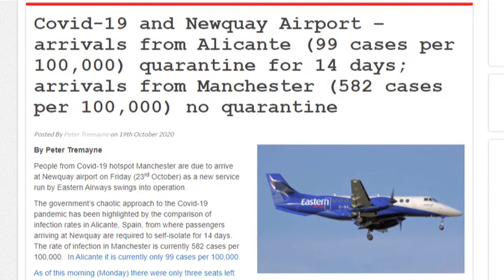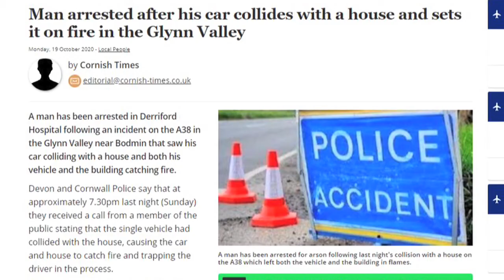Cornwall Reports News Briefing